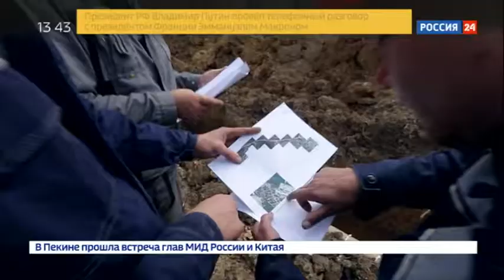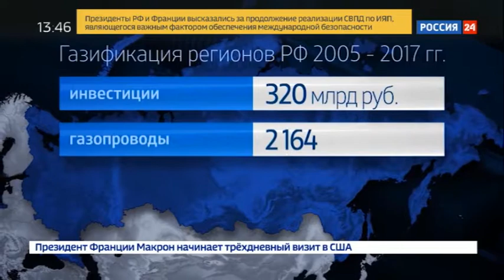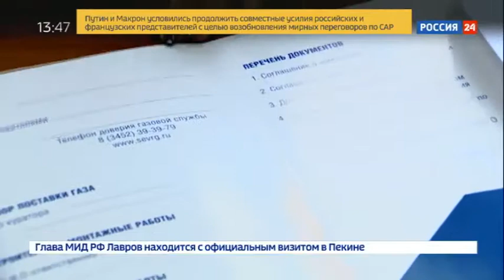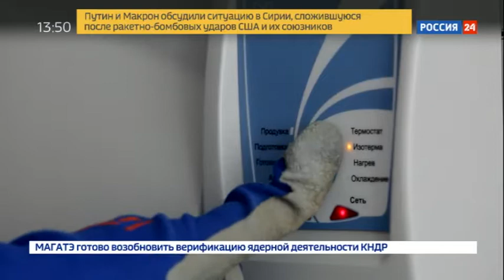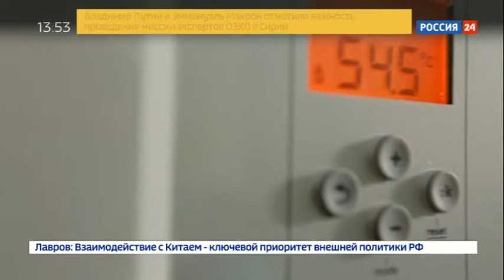Энергетика. Газификация регионов. Специальный репортаж Веры Красовой - Россия 24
Трубопроводы с природным газом протянулись от юга до Урала, от Сибири до Дальнего Востока. Уровень газификации России составляет порядка 70 процентов в городах и почти 60 - на селе. Что нужно сделать, чтобы голубое топливо пришло в каждый дом, и необходима ли вообще стопроцентная газификация страны?
Программа "Энергетика". Россия 24, эфир 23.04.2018

Присоединяйся!